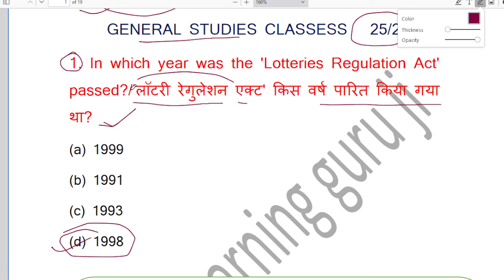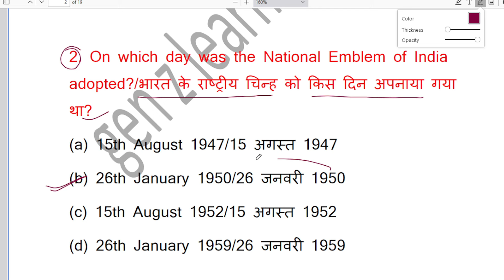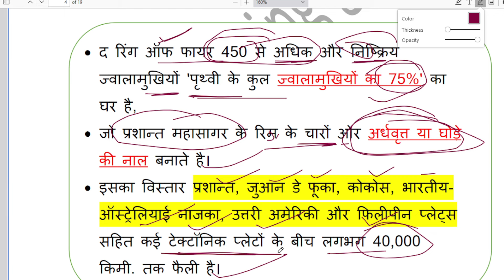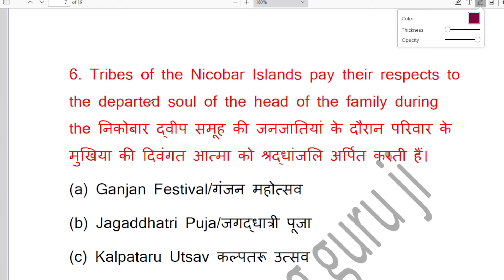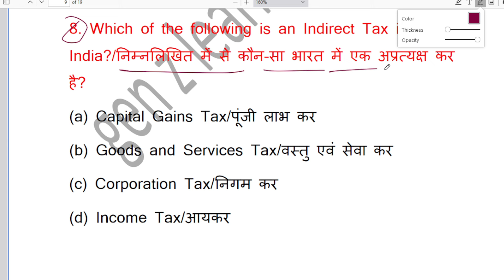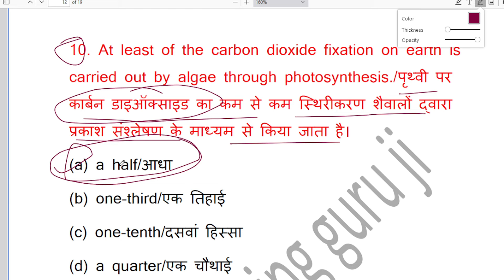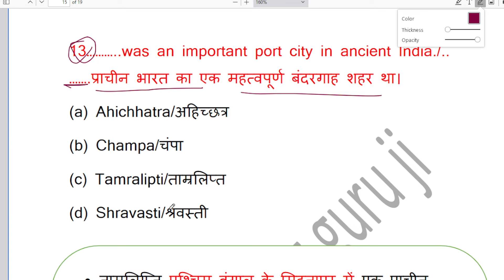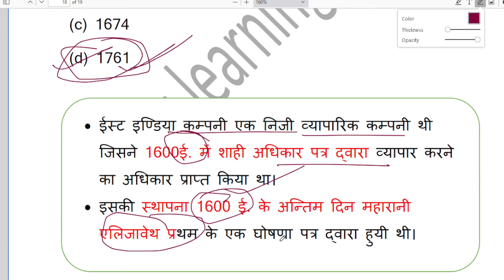SSC MTS general awareness 2024 | SSC MTS 2024 II PRACTICE SETS 02| SSC MTS GK GS 2024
SSC MTS PREVIOUS YEAR SOLVED PAPER.
SSC MTS PREVIOUS YEAR QUESTIONS ANSWER KEY.
SSC MTS 2023 PREVIOUS YEAR QUESTIONS PAPER.

  YouTube channel सभी प्रतियोगी परीक्षाओं की तैयारी करने वाले दोस्तों के लिए है।